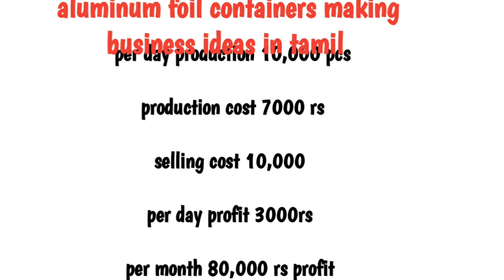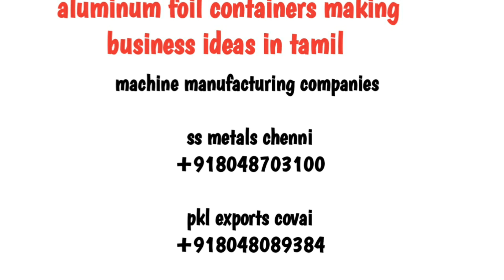கோடிக்கணக்கில் வருமானம் தரும் தொழில், business ideas in tamil, small business ideas in tamil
Aluminum foil containers making machine
ss metals chennai
Aluminium Foil Making Machine Version-1

Shikhar Haran
SS Metal Products
No. 174/2b, Munuswamy Street, Vanagaram Road Athipet
Chennai - 600058 - Tamil Nadu, India
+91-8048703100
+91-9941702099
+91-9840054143